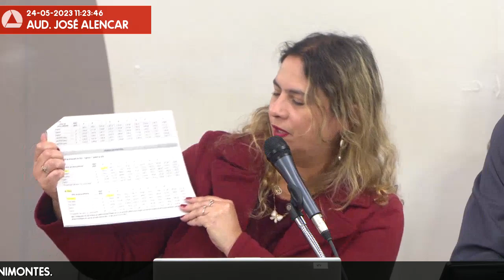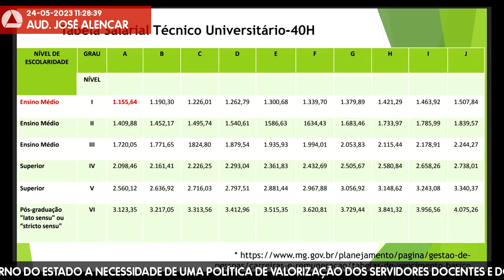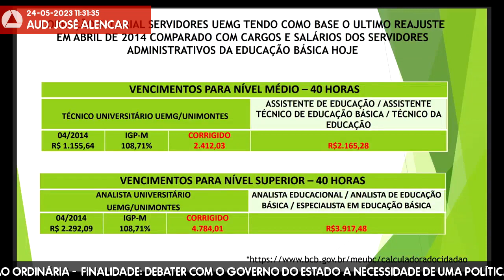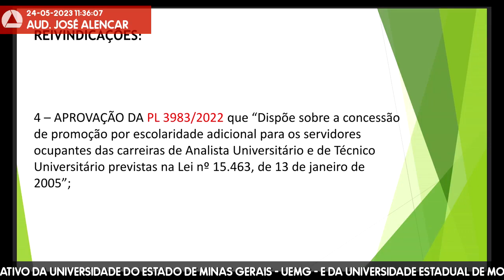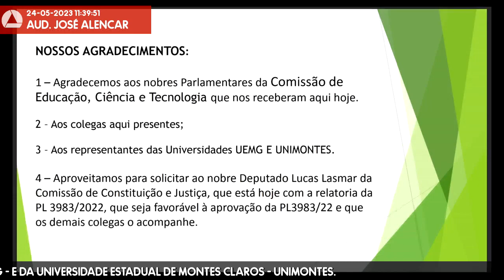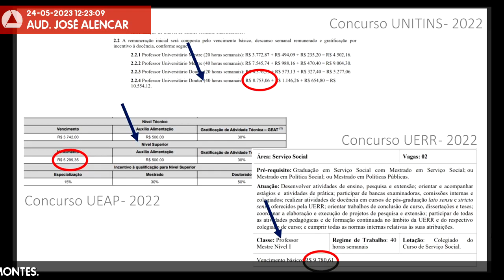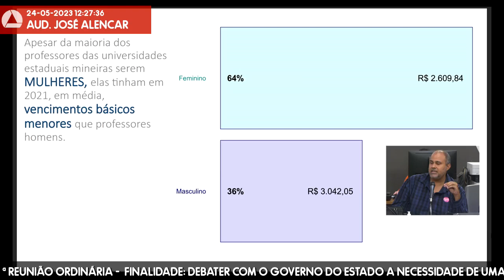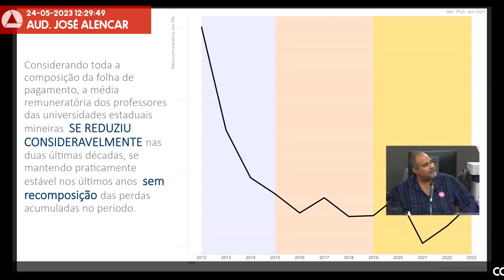24/05/2023 09:30 - Comissão de Educação, Ciência e Tecnologia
Finalidade da audiência: Debater com o governo do Estado a necessidade de uma política de valorização dos servidores docentes e do quadro administrativo da Universidade do Estado de Minas Gerais - Uemg - e da Universidade Estadual de Montes Claros - Unimontes.